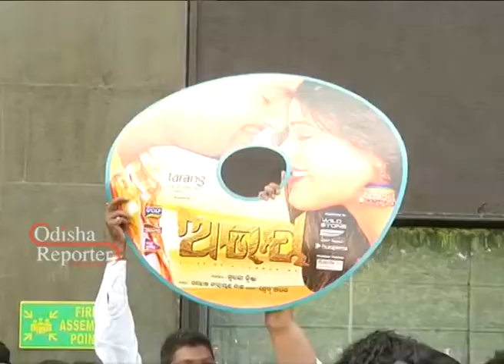Tarang cine productions upcoming film Abhay's music release in Bhubaneswar Patha utsav